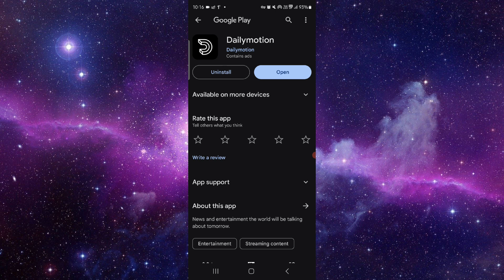✅ How To Fix Dailymotion App Error (IOs And Android Update)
Learn how to fix various errors in the Dailymotion app on iOS and Android devices with this comprehensive guide. Follow these steps to ensure your app runs smoothly.

• Fixing various errors in the Dailymotion app
• Solutions for iOS and Android devices
• Tips for stable app performance